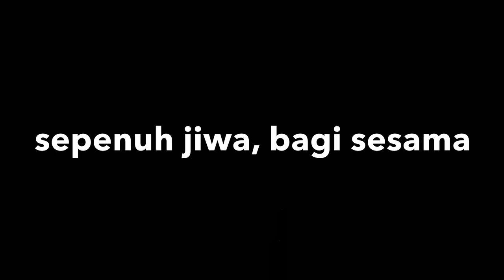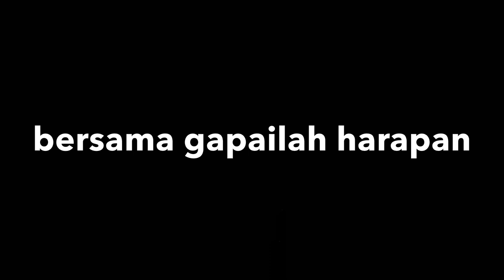Hymne Bakrie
photo credit: bakrie.ac.id